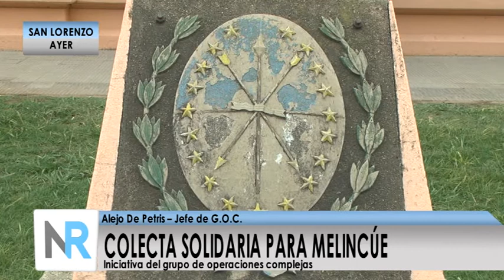COLECTA SOLIDARIA PARA MELINCÚE